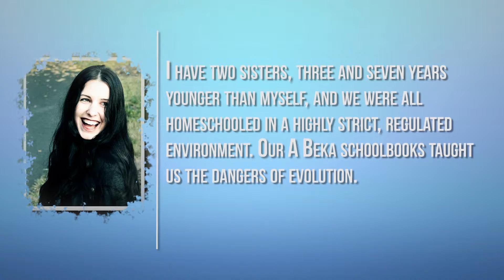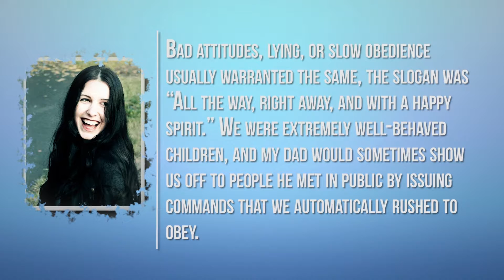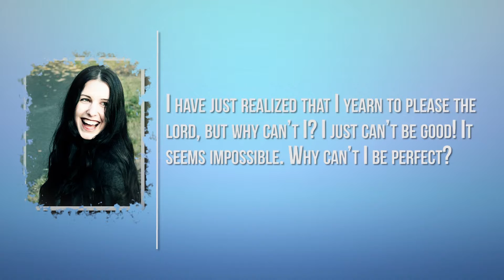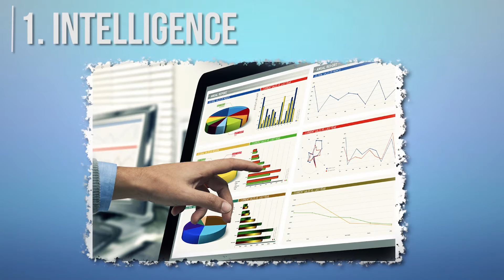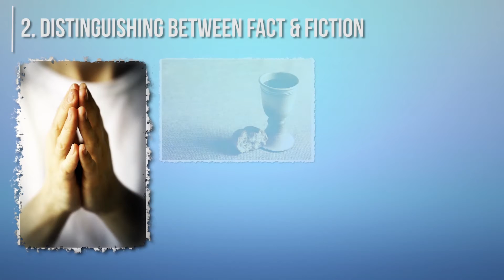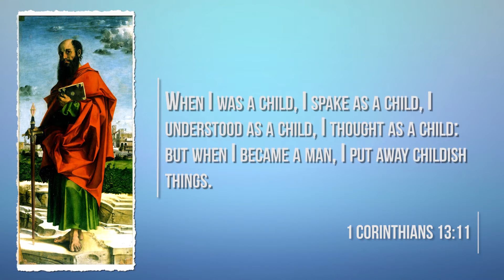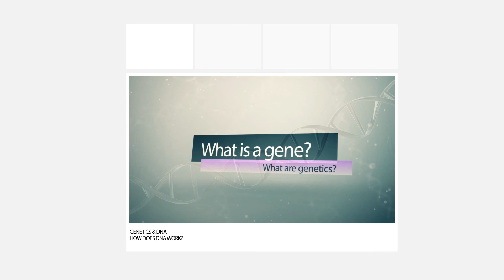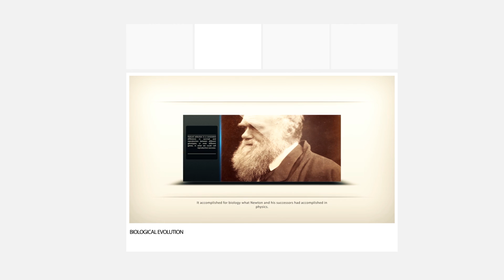3 Reasons to Raise Freethinkers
Rachael Slick, the daughter of one of America’s most vocal Christian apologists, Matt Slick, spoke out a few years ago about her experience growing up in a religious household. It took Rachael years to overcome the conditioning of her childhood, and although not all of it was negative, the deep psychological trauma associated with the belief in the horrid torments of eternal torture, God’s wrath, and other harmful beliefs became slowly-fading scars in Rachael’s psyche as she gradually evolved from the insane stubbornness of theism to the healthy sanity of free thought.

Based on the blog post by Michael Sherlock, you can read more about Rachael’s story linked in the first reference below.

References:

1. Rachael Slick, ‘The Atheist Daughter of a Notable Christian Apologist Shares Her Story’, Patheos (Friendly Atheist Website), cited accessed on 06 Nov. 2015.

2. Ibid.

3. Zuckerman, M., Silberman, J. & Hall, J.A., ‘The relation between intelligence and religiosity: a meta-analysis and some proposed explanations’, S. National Library of Medicine – Institutes of Health, cited accessed on 06 Nov. 2015.

4. Kathleen H. Corriveau, Eva E. Chen & Paul L. Harris, ‘Judgments About Fact and Fiction by Children From Religious and Nonreligious Backgrounds’, ‘Cognitive Science Journal’ (2014), cited accessed on 06 Nov. 2015.

5. Jean Decety, Jason M. Cowell, Kang Lee, Randa Mahasneh, Susan Malcom-Smith, Bilge Selcuk & Xinyue Zhou, ‘The Negative Association between Religiousness and Children’s Altruism across the World’, ‘Current Biology Journal’, cited accessed on 06 Nov. 2015.

6. 3 Good Reasons to Raise Atheist Children.